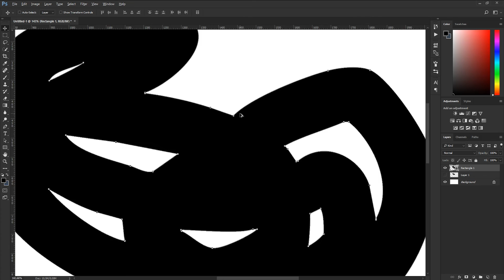Photoshop Selection To Shape